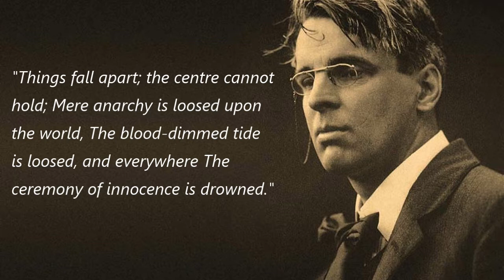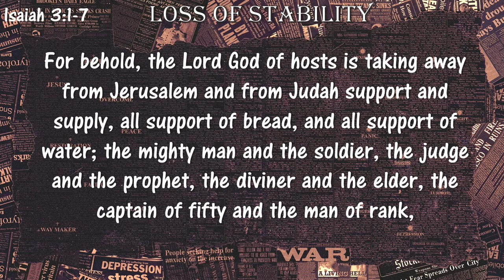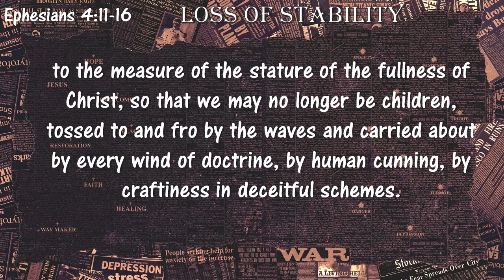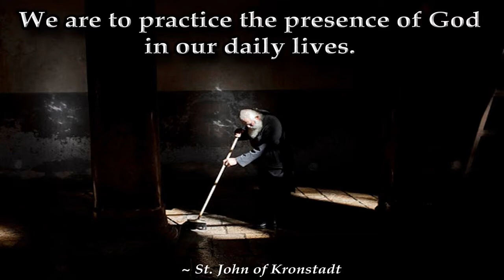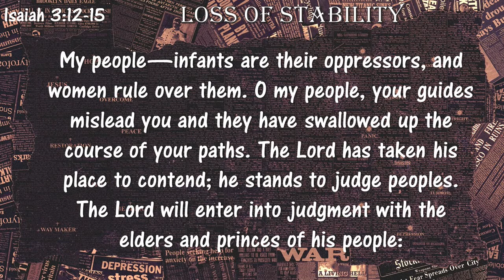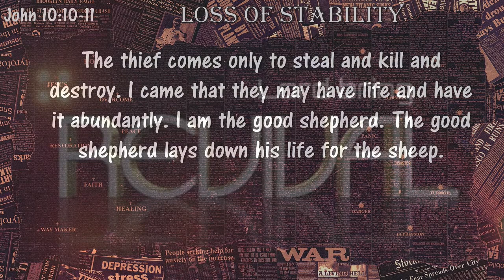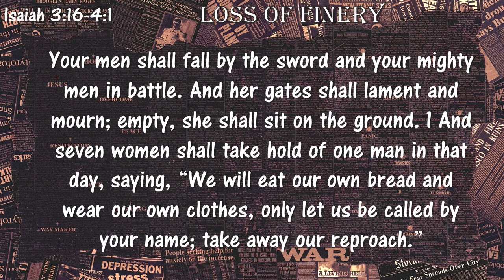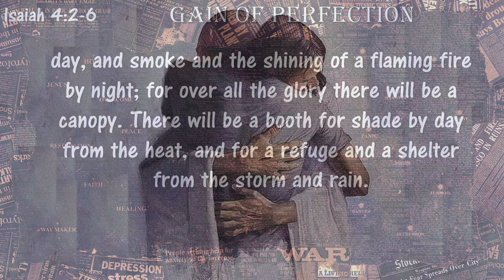02/20/22 The Power of Loss and Gain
We need to hear the truth. The truth is that we are a fallen people and we have pushed God to the periphery of our lives. Because Judah had done this, God was going to pull the rug our from under them. The same may happen to us today. We need to repent and put God back into the place He deserves in our lives.

In person services on Sunday morning at 10:00 in Yoder Indiana